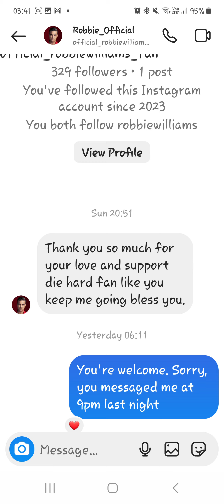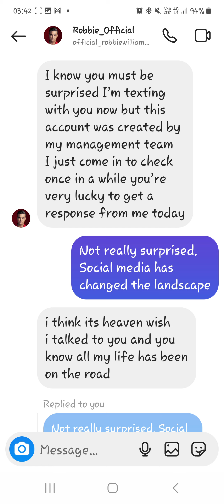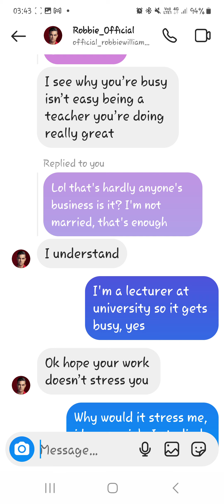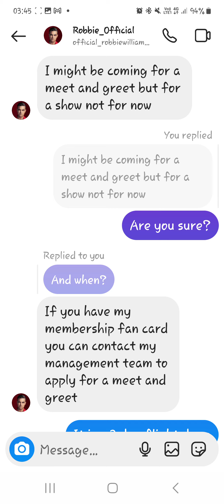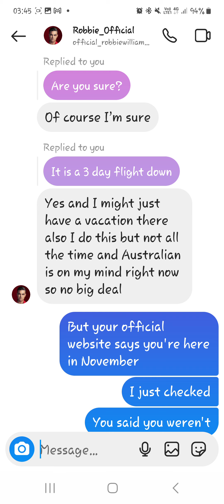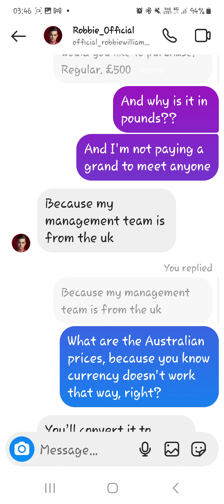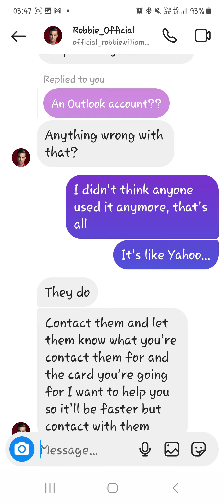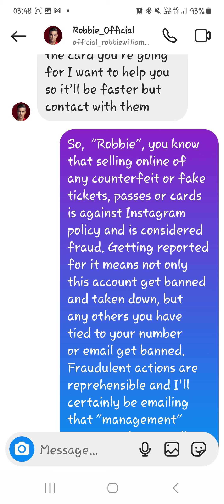An example of a fake VIP card scam!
Fake "Robbie Williams" hits me up on Instagram selling VIP cards. scammers Be careful out there!